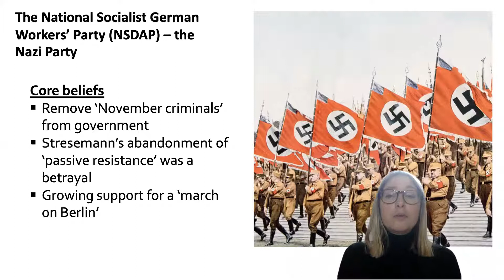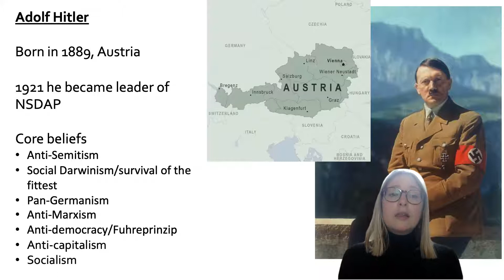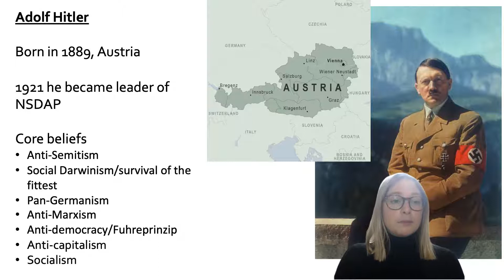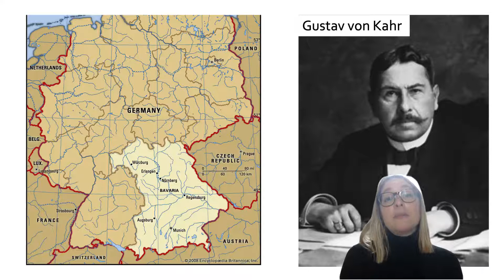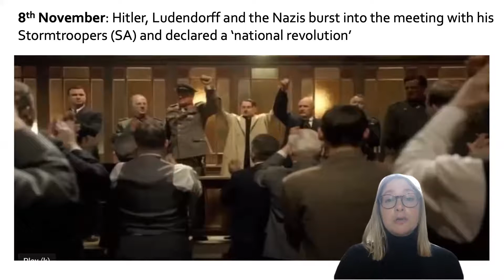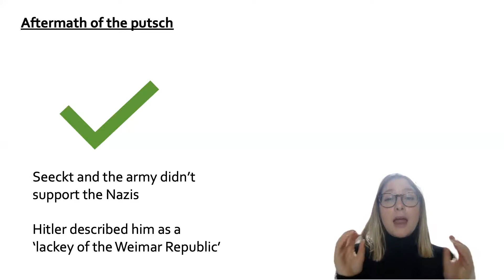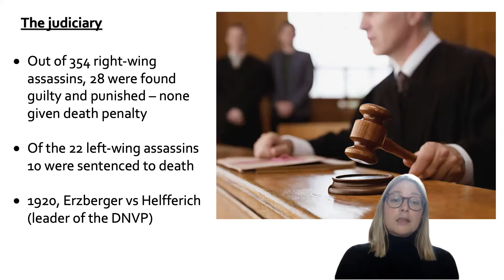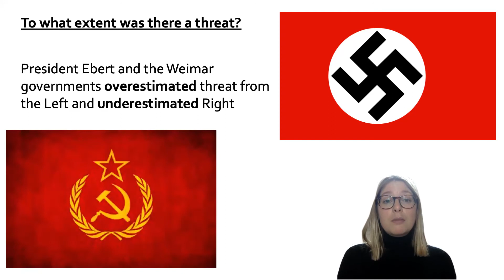The Beer Hall Putsch | Hitler's Rise to Power | AS LEVEL HISTORY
The Beer Hall Putsch explained in detail. Causes, events, outcomes and the rise of the Nazi Party all explained for Year 12 in the Weimar and Nazi Germany course. Detailed information and conclusion given.

Explained by a history teacher for AS LEVEL course Weimar and Nazi Germany.